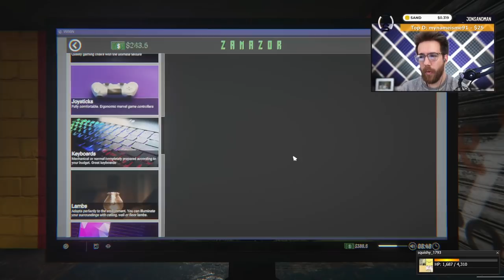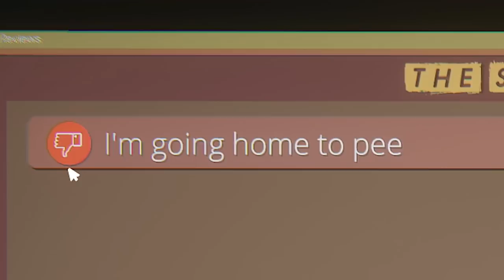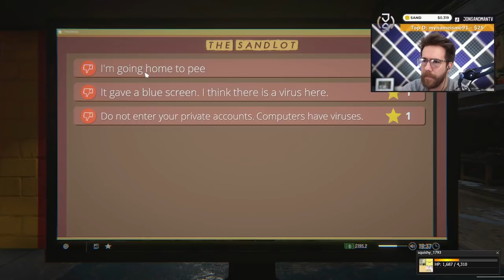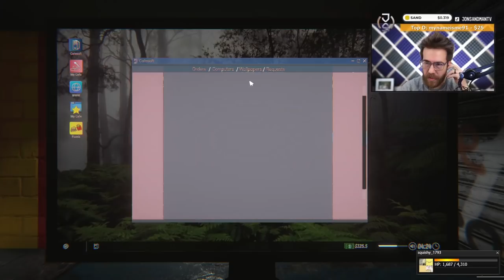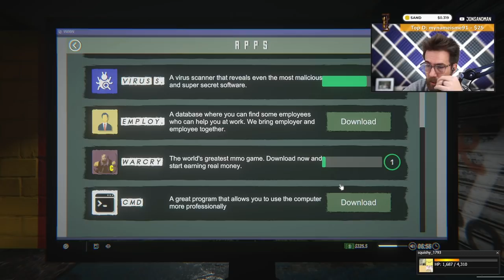DID MY INTERNET CAFE JUST BLOW UP!? | Internet Cafe Simulator 2 #2